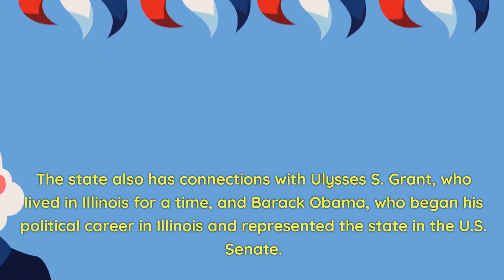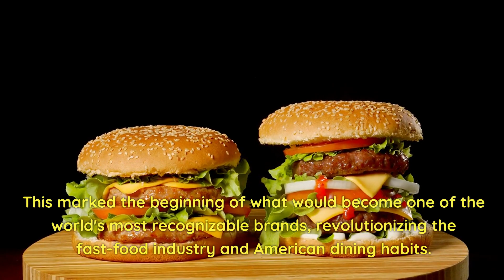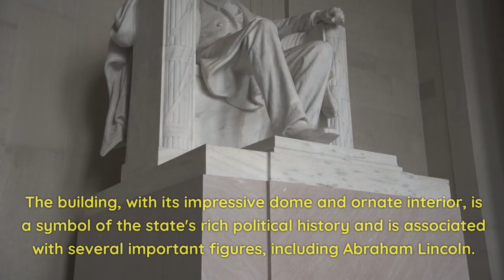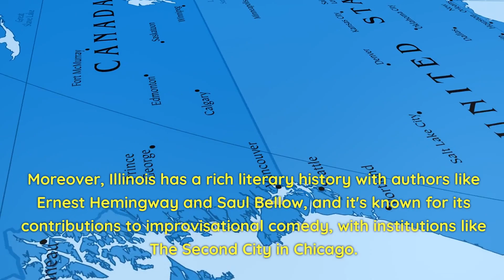10 facts about Illinois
🌽🏙️ Unveil Illinois: 10 Intriguing Facts 🎶📚

🇺🇸 Presidential Heritage: Known as the "Land of Lincoln," Illinois is deeply connected to Abraham Lincoln's legacy. It's also linked to Ulysses S. Grant and Barack Obama, who started his political journey here.

🌆 Chicago's Significance: Illinois' largest city, Chicago, is an architectural and cultural giant, famous for deep-dish pizza, jazz and blues music, and landmarks like Willis Tower. It's also a global transportation hub with O'Hare International Airport.

🍔 McDonald's Origins: The first McDonald's franchise opened in Des Plaines in 1955, marking the start of a global fast-food revolution.

🚢 Waterways and Trade: The Mississippi and Illinois Rivers are vital to the state's geography, playing a key role in agriculture and transportation.

🛣️ Historic Route 66: Starting in Chicago, this iconic route is a symbol of American road culture, inspiring countless stories and adventures.

🐦 State Symbols: The Northern Cardinal (state bird), the Violet (state flower), and the White Oak (state tree) represent Illinois' diverse natural beauty.

🌾 Agricultural Powerhouse: Illinois is a leader in corn and soybean production, contributing significantly to the nation's agriculture.

🏛️ Illinois State Capitol: The capitol building in Springfield is not only a political hub but also an architectural marvel, steeped in history.

🎓 Educational Excellence: Home to prestigious institutions like the University of Chicago, Northwestern University, and the University of Illinois, the state is a center for higher education and research.

🎭 Cultural Impact: Illinois has shaped various American music genres, particularly blues and jazz. It's also home to renowned sports teams and has made notable contributions to literature and comedy.

Explore the rich tapestry of Illinois, where history, culture, and innovation converge to create a unique and vibrant state.